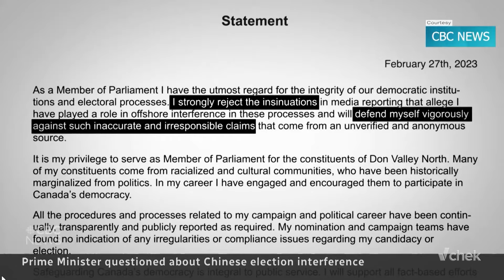Sam Cooper on his BREAKING story about China’s election interference.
Straight talk from one of Canada’s most impactful investigative journalists, Sam Cooper is with us for an EXTENDED interview on election interference AND money laundering.  MUST SEE